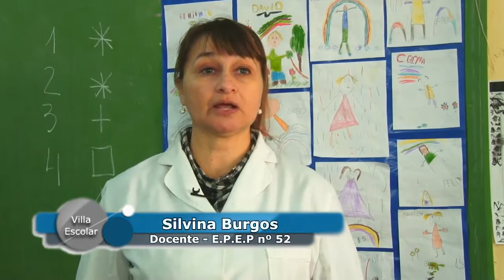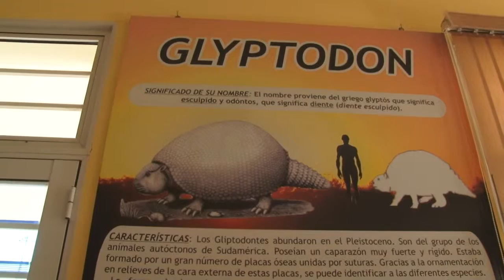OPNGT VILLA ESCOLAR